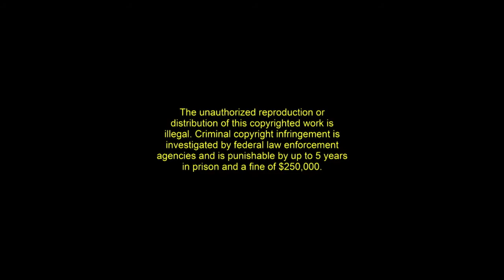Swanson vs Kron